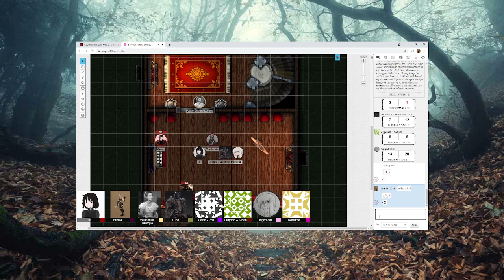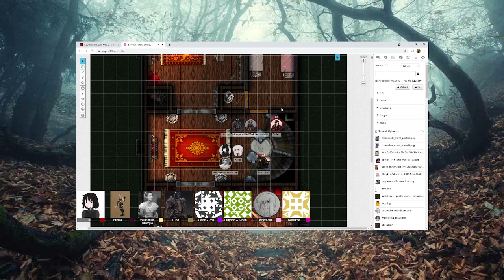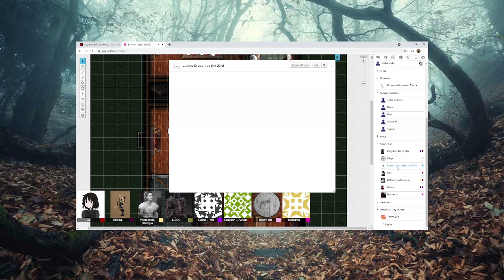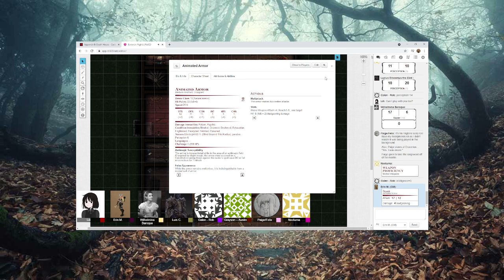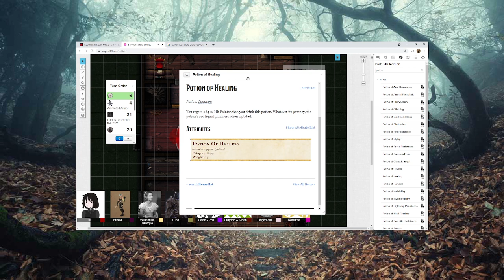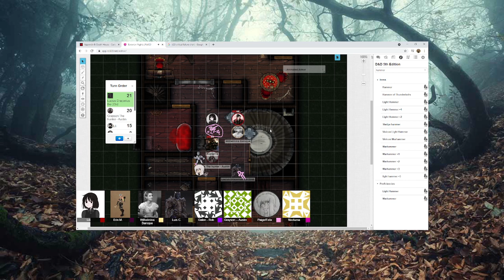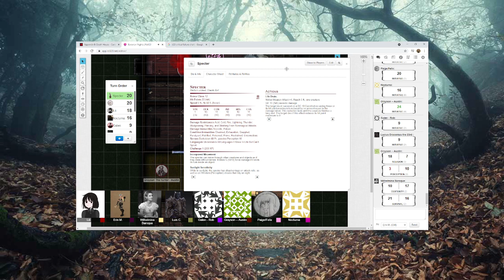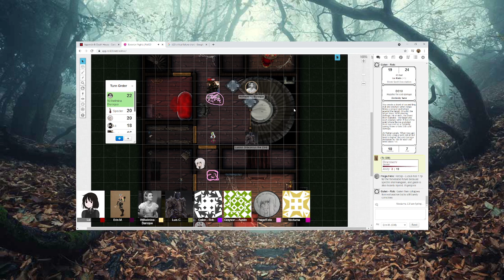Curse of Strahd: Barovian Nights Episode 3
Let's see how fancy our Dragonborn's footwork is! A dance off and several close brushes with the reaper. They don't call this place the Death House for nothing.